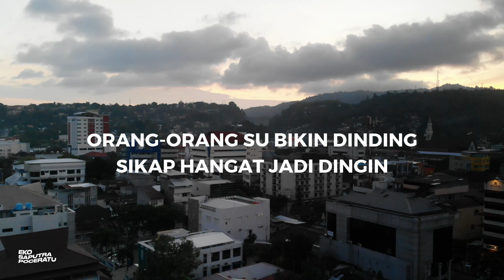60 DETIK LAENG KAS INGA LAENG | Maluku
60 DETIK BAKU KAS INGA

kalo seng karja jang kaluar rumah
kalo seng penting jang mangkera
kasi kesempatan par yang banting tulang
hadapi resiko, karna seng ada laeng cara

apa musti lia ada yang mati
baru samua bisa hati-hati?
apa musti dapalia mayat
baru samua inga ayat

media rame, kastunju bermacam perkara
judul berita laeng, isi berita laeng
bahasa tabula bale, kebenaran dong pele
biking panik, muncul kepentingan politik
informasi kaco, bacico sondor gaco
orang-orang su biking dinding
sikap hangat jadi dingin
muncul stigma di mana-mana
diskriminasi nama-nama

saparuh baku malawang lokasi pemakaman
pemerintah deng rakyat seng sepaham
jalur koordinasi seng manis macam gula merah
kantara samua balom serius hadapi corona

di mana agama
yang memeluk seperti mama
di mana pemimpin kita
yang biasanya muncul di berita
di mana sesama
yang baku bantu sama-sama

Video - Baronda.id
YANG BICARA MASIH - EKOSAPUTRAPOCERATU